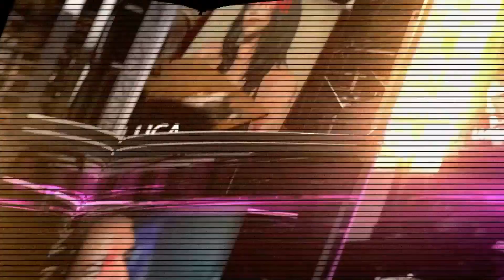MLNVV 2024 63^ Puntata Mercoledì 3 Gennaio